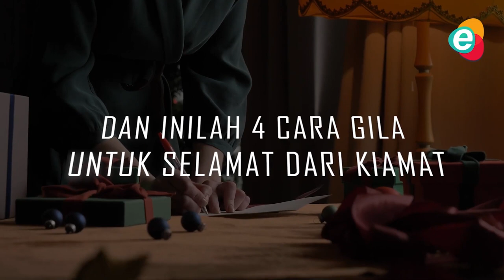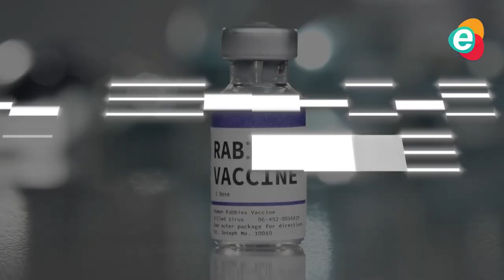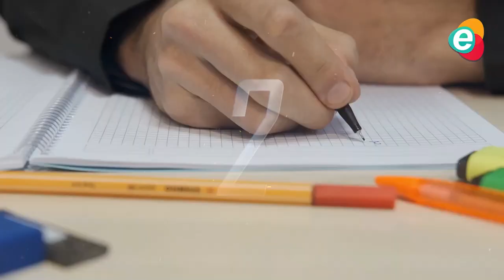REKOMENDASI FILM PERANG TERBAIK SEPANJANG MASA !!! KALIAN HARUS TONTON !!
Film bertemakan tentang perang memang selalu menarik perhatian masyarakat. Sebab, film perang tak hanya sekadar seru dan menegangkan saja, namun terkadang juga mampu menguras emosi para penonton.
Sebab, beberapa film perang yang telah dirilis mengangkat dari kisah nyata. Hal ini membuat penonton terbawa suasana seperti tengah berada di medan perang, apalagi kalau jalan ceritanya bisa mencampurkan rasa tegang, bahagia, dan juga haru.